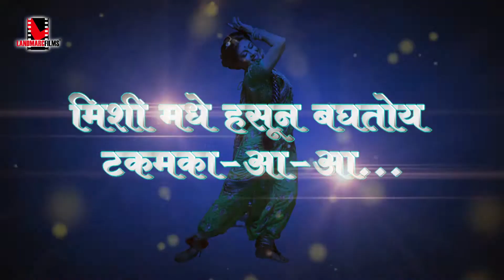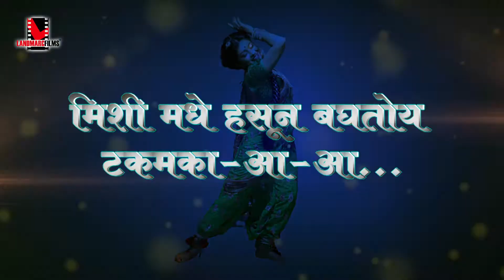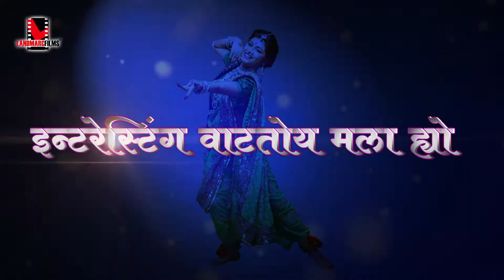Fantastic Lavani | DJ Mix Lyrical Video | Sanskruti B. | Sachin P. | Sanngto Aika | Landmarc Films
The fantastic beats are here to charge you up!
Get set and enjoy the DJ mix lyrical version of Fantastic Lavani from Sanngto Aika.

Credits:
Composer: Avinash-Vishwajeet
Singer: Urmila Dhangar
Lyricist: Guru Thakur
Arrangers/Programmers: Avinash-Vishwajeet